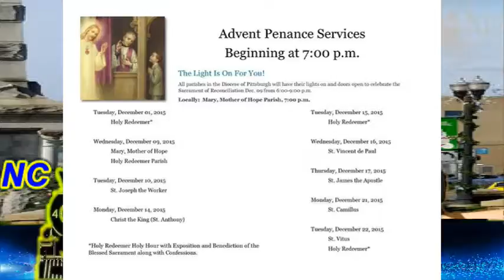NCTV45′s NewsWatch NewsBrief Monday Segment 3 December 20, 2016